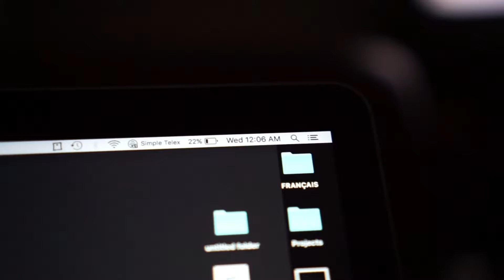Ăn Khuya ở Sai Gon ( eating late at night in Viet Nam)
Shot In Sai Gon 12 am  ,4/1/2017.